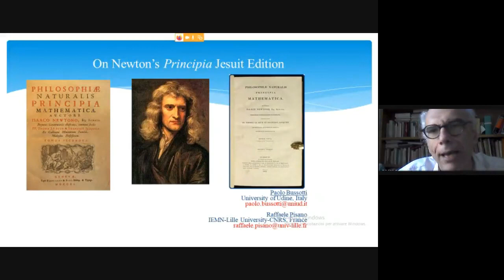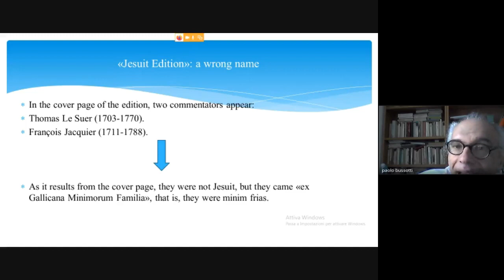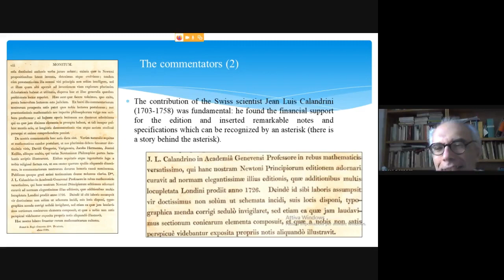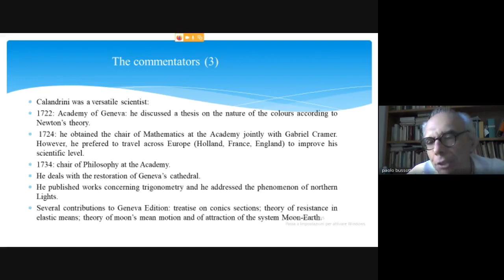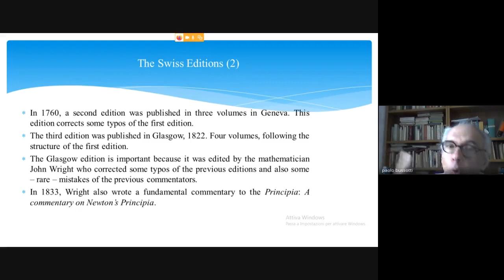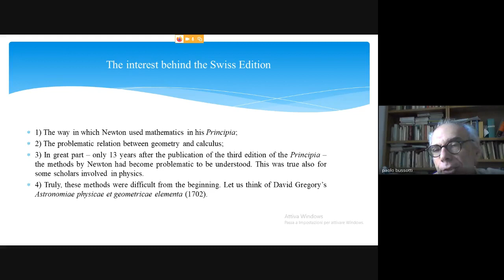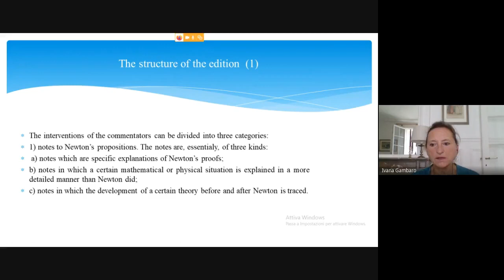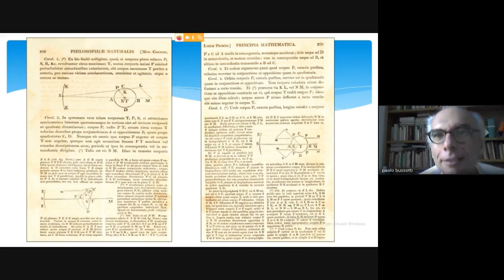SISFA 2020 - 24 - Paolo Bussotti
XL Congresso Nazionale della Società Italiana degli Storici della Fisica e dell'Astronomia

Sessione: Da Newton a Maxwell

Paolo Bussotti, Raffaele Pisano
On the Proposition LXVI, Book I, Principia Newton Geneva Edition

9 settembre 2020